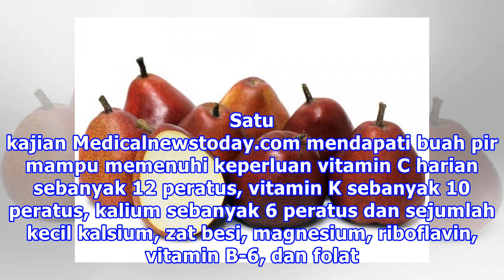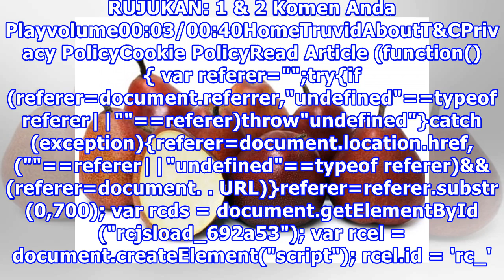Kajian Kata Rajin Makan Buah Pir Kulit Merah Boleh Cantikkan Kulit…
Semua orang suka makan buat pir. Pir disenangi bukan hanya kerana rasanya yang enak, rangup dan manis tetapi juga mempunyai manfaat untuk kesihatan yang berbeza-beza. Kita ketahui buah pir dikenali sebagai buah-buahan yang membantu mengurangkan berat badan. Tapi tak banyak yang tahu bahawa ternyata ...